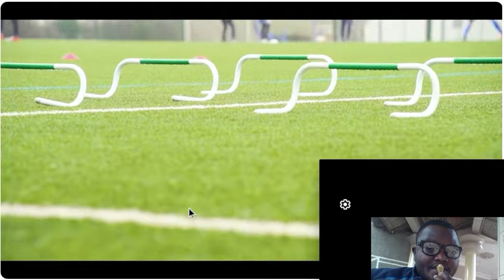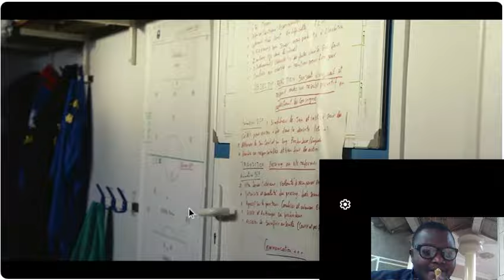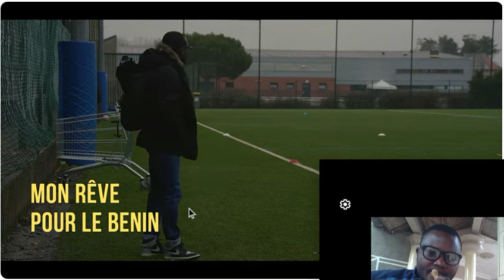OMAR TCHOMOGO DRESSE TOUT SON PARCOURS DANS LE FOOTBALL ( FOOTBALLEUR & COACH )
✅ PAGES FACEBOOK :
- Stratégies Digitales
- Formation YouTube
- Foot Business
- Industrie Musicale